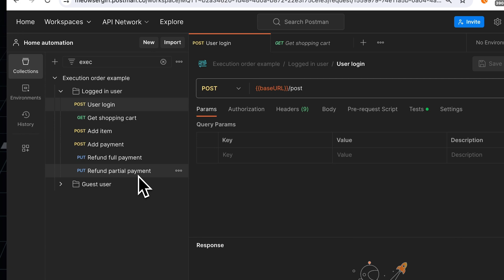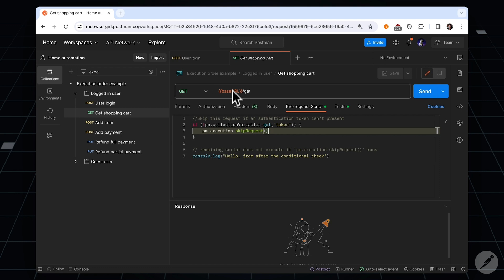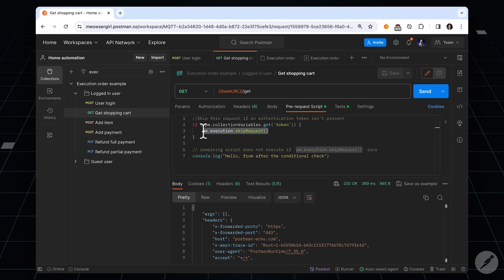Skip Requests | Postman Level Up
Customize the request order in a collection run using these two methods.
- postman.setNextRequest() in Tests scripts
- pm.execution.skipRequest() in Pre-request scripts